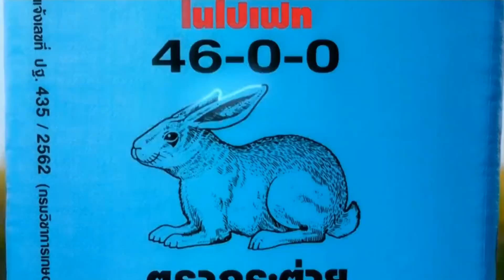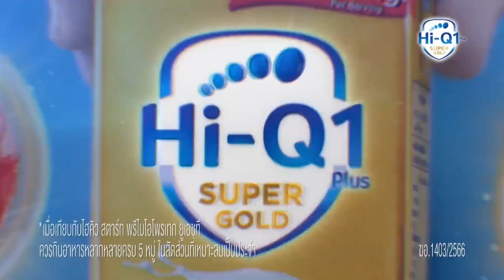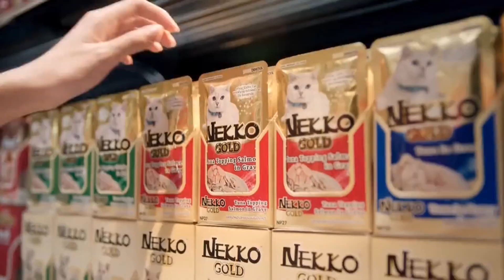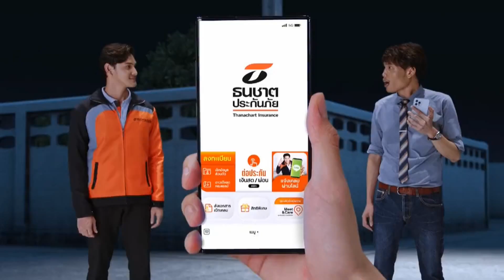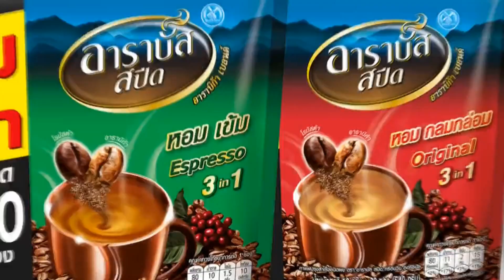โฆษณาไทย 2566 - 624